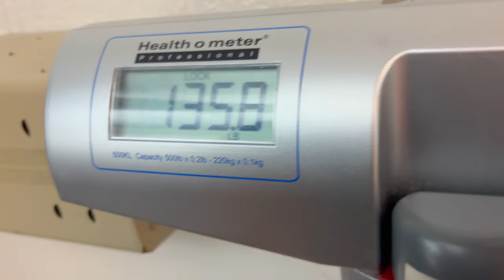How I Train on 21 Day Juice Cleanse | My Cardio and Weight Routine | Day One 🏋🏽‍♂️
Come with me to the gym to see how I'm training on the 21 Day Juice Fast!! Good Chest, Tricep, and Shoulder Day!! Lets keep running it up!!

CREATING THE BEST VERSION OF OURSELVES, STARTS TODAY.. ❤️💪🏾